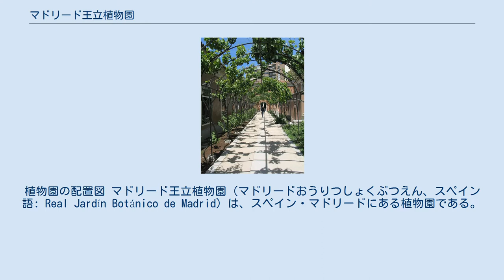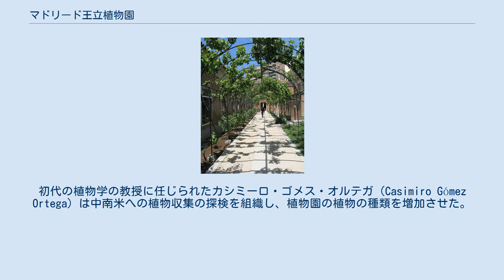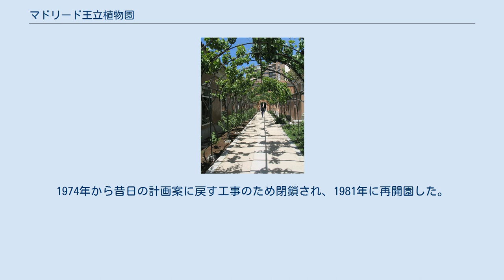マドリード王立植物園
植物園の配置図 マドリード王立植物園（マドリードおうりつしょくぶつえん、スペイン語: Real Jardín Botánico de Madrid）は、スペイン・マドリードにある植物園である。
プラド大通りの東側にあり、プラド美術館の南側に隣接している。
現在の面積は8ヘクタールである。
スペイン最大の標本館でもあり、100万点以上の標本を所有している。
 1755年10月に国王、フェルナンド6世の命令で、現在のプエルタ・デ・イエロの近くのマンサナーレス川の川岸の果樹園に作られたミガス・カリエンテス植物園がもとになった。
医師のホセ・ケル・イ・マルティネスが集めた2,000点の植物が栽培された。
 1774年に啓蒙君主、カルロス3世が規模を大きくするために現在の場所に移転を命令し、建築家のフランチェスコ・サバティーニ(Francesco Sabatini)とフアン・デ・ビジャヌエバ(Juan de Villanueva)が施設を設計し、3段になった庭園が造られ、カール・フォン・リンネの分類法に従って植物が配置された。
新しい植物園は1781年に開園し、植物の展示だけでなく、植物学の教育のための施設となった。
初代の植物学の教授に任じられたカシミーロ・ゴメス・オルテガ（Casimiro Gómez Ortega）は中南米への植物収集の探検を組織し、植物園の植物の種類を増加させた。
1794年にアレッサンドロ･マラスピーナ(Alessandro Malaspina)が率いた太平洋の探検航海で集められた10,000点以上の植物によって植物園のコレクションは増加した。
 1808年からの半島戦争によって、植物園は荒廃したが、1857年に昆虫学者のマリアーノ・デ・ラ・パス・グラエルス(Mariano de la Paz Graëlls y de la Aguer)が園長となって再建され、新しい温室の建設と上部庭園の再整備が行われた。
この時期、動物園が作られたが後に動物園は移転した。
1880年から1890年の間に、2ヘクタールの土地が農業省に譲られ、またサイクロンで被害によって植物園は縮小した。
1939年からスペイン国立研究委員会(CSIC)が運営するようになった。
1974年から昔日の計画案に戻す工事のため閉鎖され、1981年に再開園した。